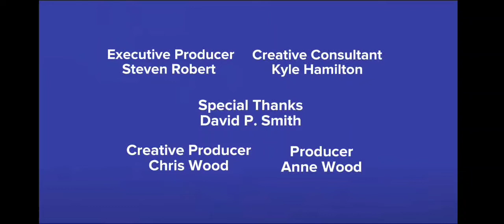Ragdoll Worldwide and BBC Studios (2022)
Taken From Rex Burglar